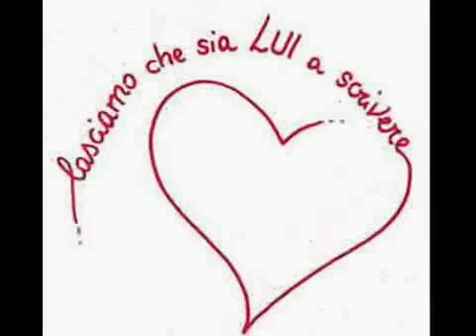Santo Rosario - Misteri della Gioia